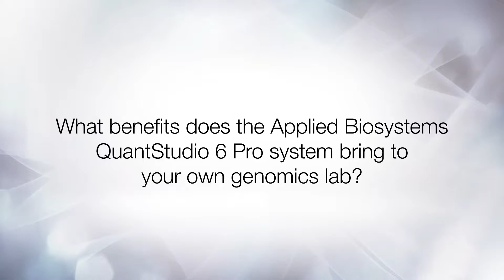Mikael Kubista review of Applied Biosystems Quant Studio 6 Pro: Short video 3.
Listen to what Mikael Kubista, Head of the TATAA Biocenter, has to say about QuantStudio 6 Pro. Short video 3.